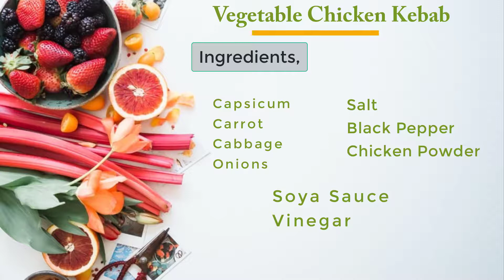Chicken Vegetable kabab || Frozen food Ramadan preparation || cooking with Obi